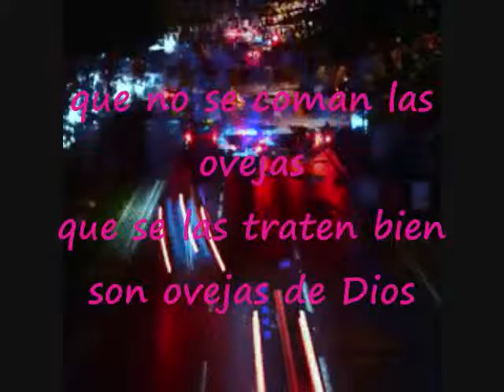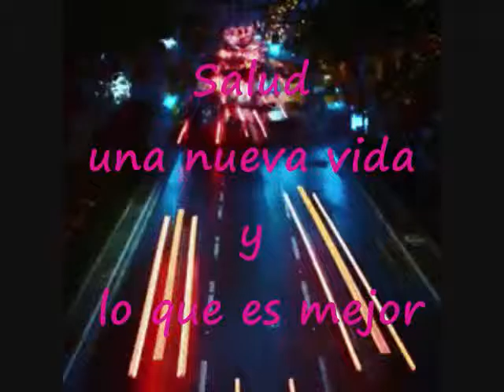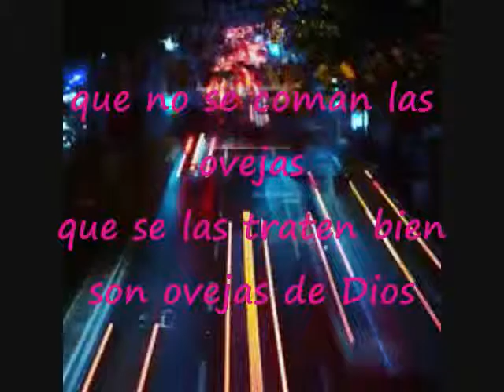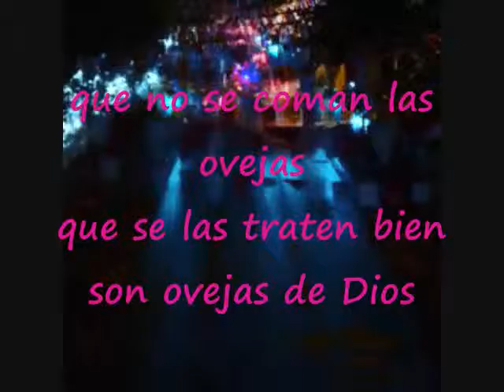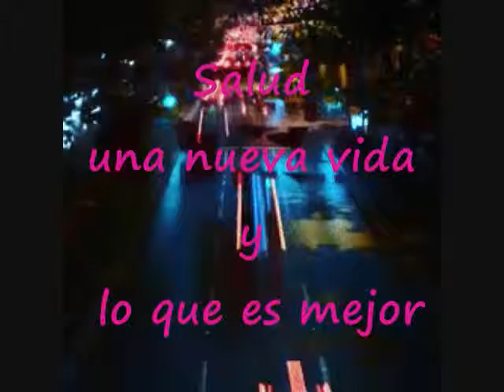La Paga Que Ofrece Cristo Pista